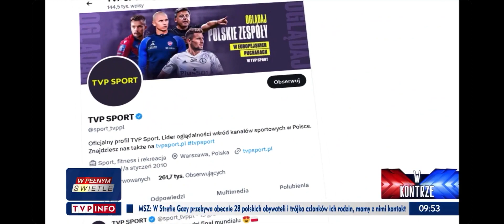Aleksandra Rajewska o akcji "PoćwiczONE"